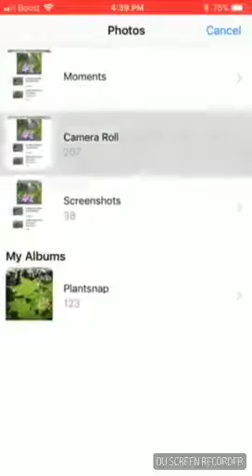How to identify cuphea with PlantSnap